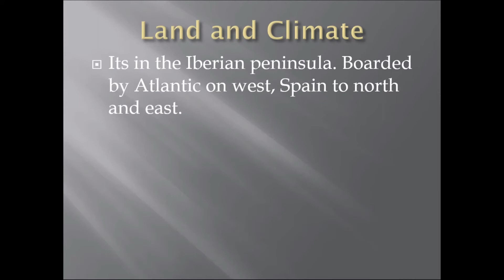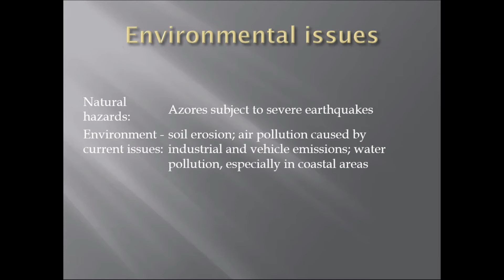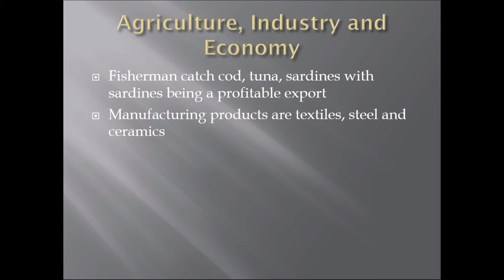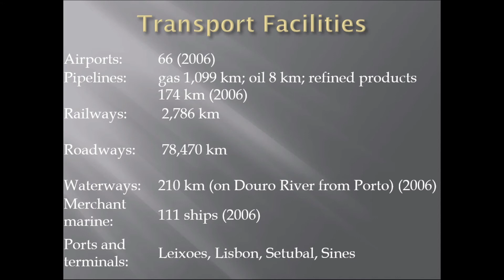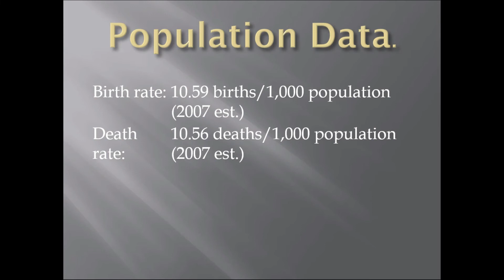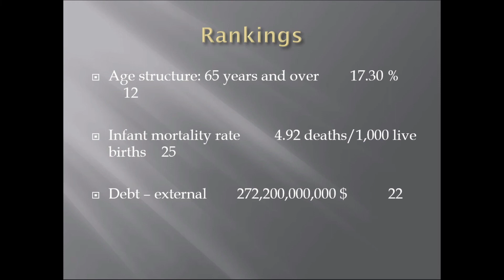Portugal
Are you looking for information on Portugal and need it fast. I have all the information that you need to know about Portugal. This is a video based on Portugal. It will give you facts about the country such as Things to see, Land/Climate, Economy, Communication, The Flag, The people, History, How to speak the language and a joke.